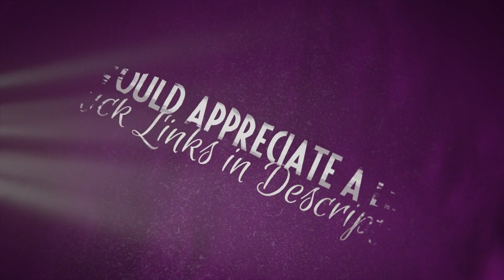FACT: 56% of Women Prefer Dating Older Men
Younger Women Prefer Older Men.
a private and fun way to meet other singles anytime of the day or night.
Empirical evidence adds to the general contention that men favor younger women.
Marriage records from multiple countries, including the U.S., show a clear trend in which husbands are typically older than their wives, with the age gap increasing for older men.
Men spend more money on engagement rings for younger women, pay more for younger prostitutes.
In online dating, women make the first contact with older men, at a greater rate than they do younger men.
56% of women prefer dating older men.
The younger a woman is, the older the men she is likely to match up with are.
And of that 56%, the majority like men who are 1 to 4 years older than them. 30% like men who are 5 to 9 years older than them, and 14% like men who are more than 10 years older than them.
That is a pretty wide range of ages.
From an evolutionary standpoint, a woman's fruitfulness promotes the passing on of  genes, and if it fluctuates by age, certain ages should be particularly attractive to men.
In general, women hit peak fertility in their mid-20s.
Fertility declines, but is maintained into the early 30's, and then drops off considerably until menopause.
This suggests men are apt to experience heightened romantic interest in women of that age bracket.
Personal ads also show that while young men appear to desire slightly older women, as men age, they typically seek partners who are increasingly younger than themselves, that is targeting peak fertility.